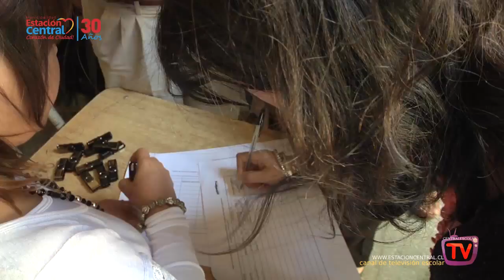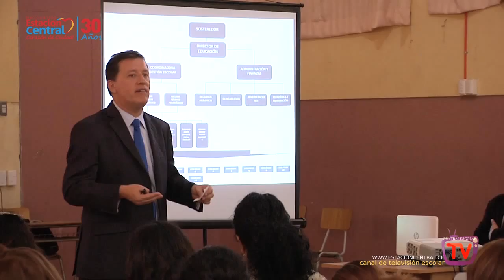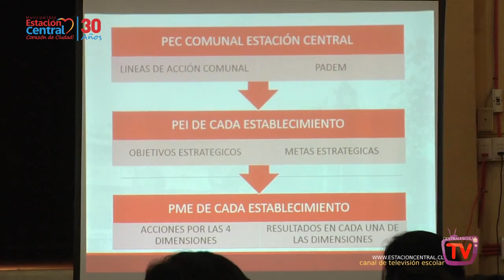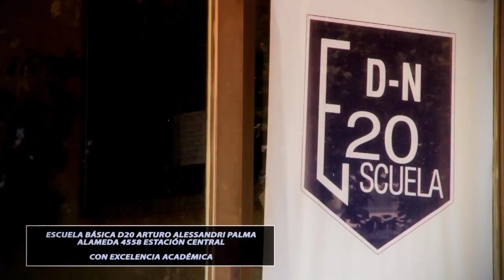PLANIFICACIÓN LENGUAJE Y MATEMÁTICA 2015 ESTACIÓN CENTRAL